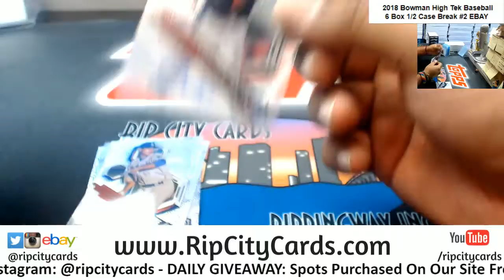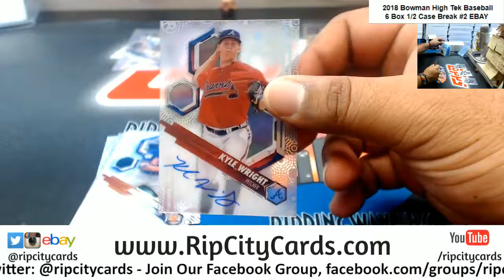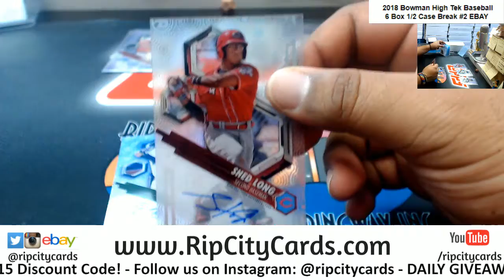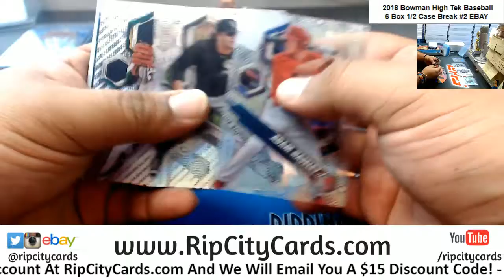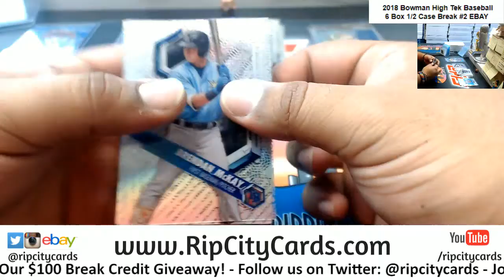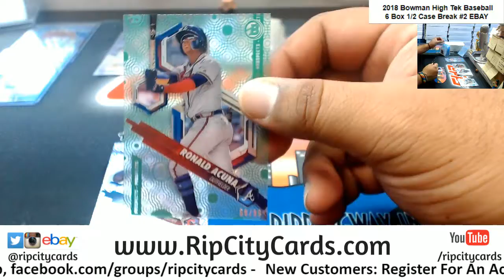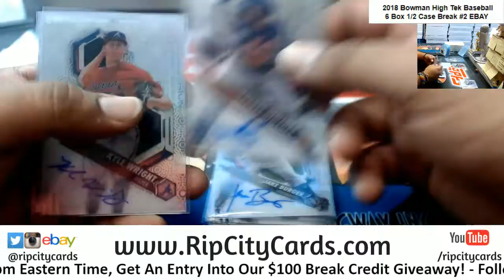2018 Bowman High Tek Baseball 6 Box #2 EBAY